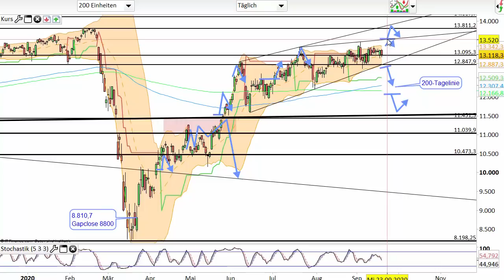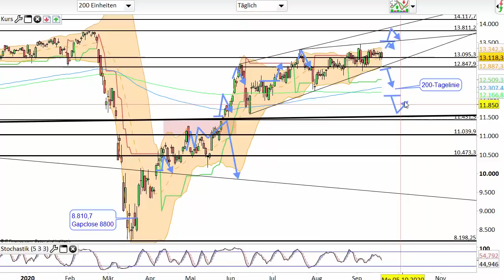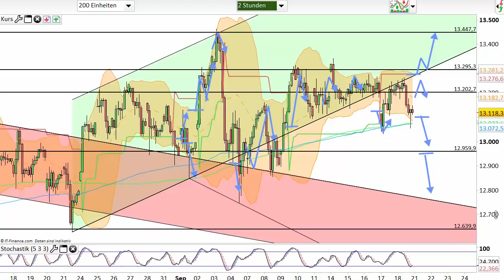Dax Analyse 21.09.2020